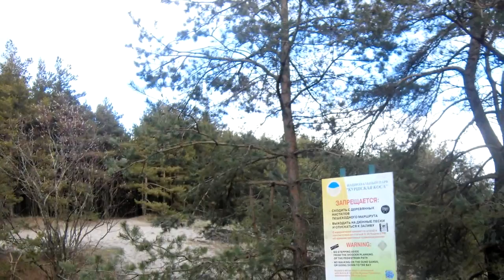Дюна Эфа 22 февраля фото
трек Aive Forever -  Moonday, 2  (#61)
текст, если кому интересно, по ссылке
(оно же в печати - 1 номер ж. "Углече Поле" (2006) в чуть сокращенном варианте - можно полистать сам журнал,к примеру, по этой ссылке

Если хотите мне что-то прислать или написать письмо::
152612, Ярославская обл, г. Углич,  Косырева Ольга Игоревна, до востребования ;-)